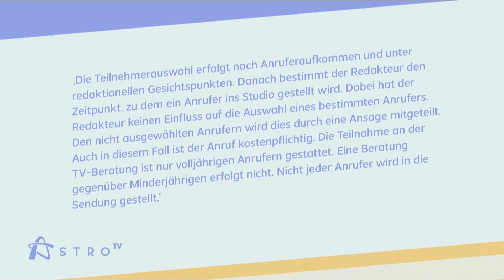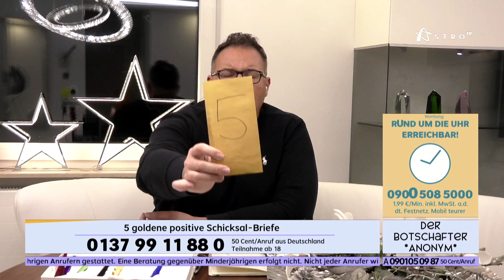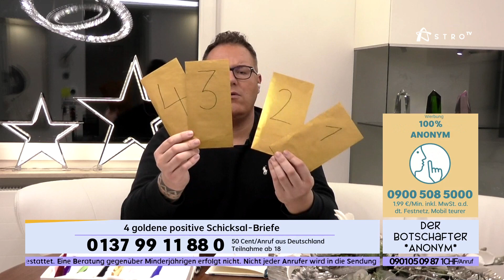AstroTV - Daniel Kreibich | 03.02.2023 / 23:00 - 00:00 Uhr